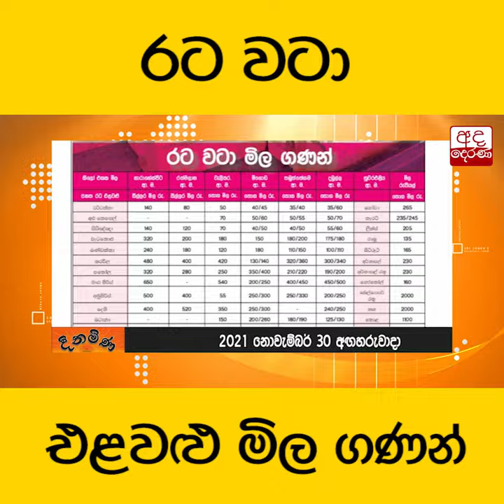රට වටා එළවළු මිල ගණන්...